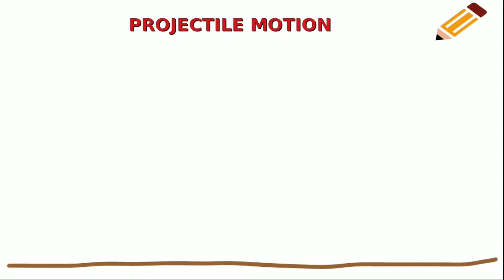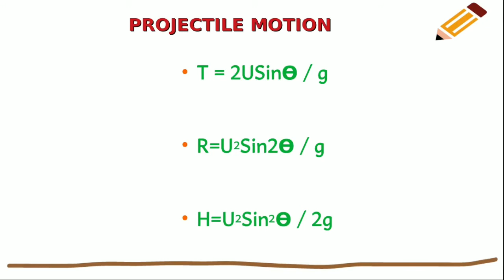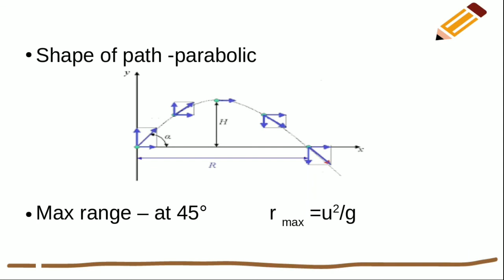PLUS ONE PHYSICS CLASS IN MALAYALAM -PROJECTILE MOTION -TIPS AND TRICKS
In this video,the topic projectile motion from the chapter motion in a plane is discussed...